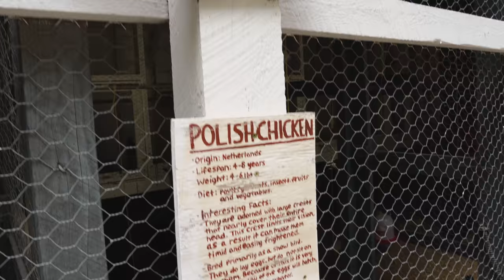Owen's first trip to Smiling Hill Farm | Westbrook, Maine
11 months old - first trip to Smiling Hill Farm.